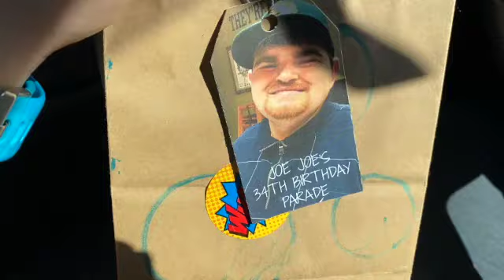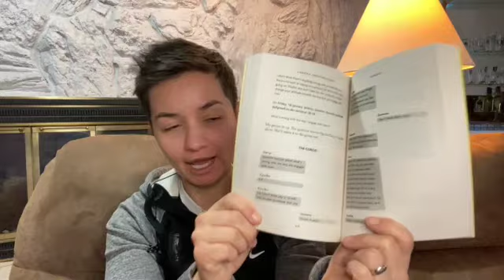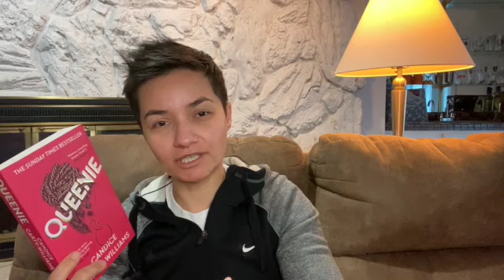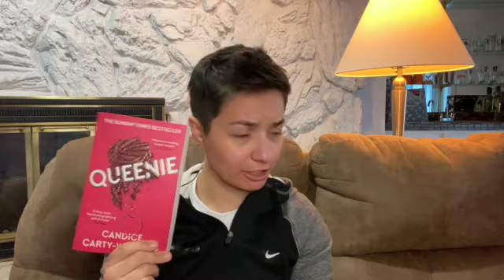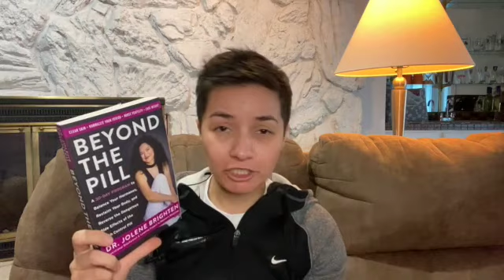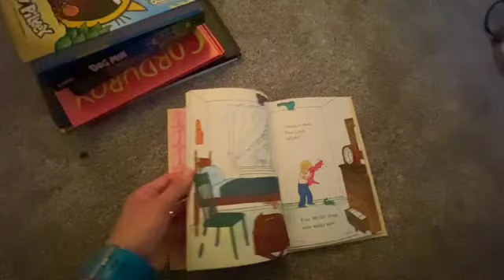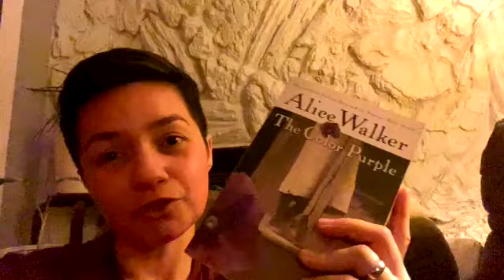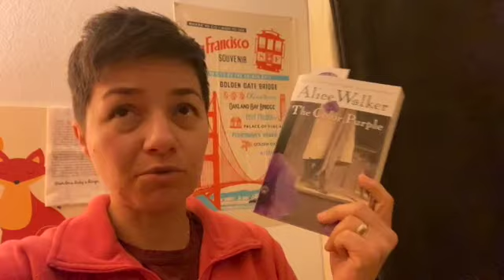Mid-month Reading VLOG: Mid Month Book Bash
This is a couple long weekends of reading smashed together. It includes my mid-month book bash reading. Most of what I'm reading is for Black History Month.

Black lives are important and will always matter.